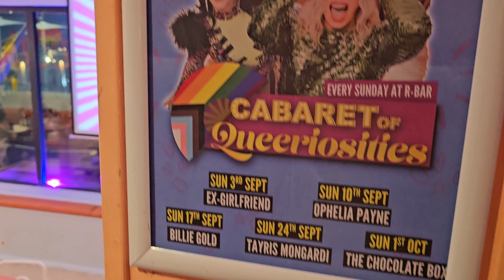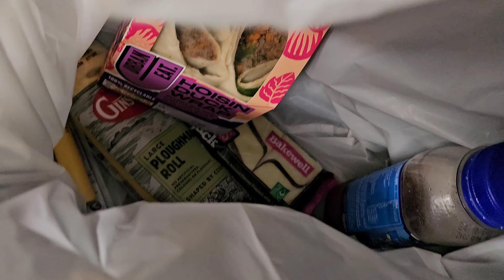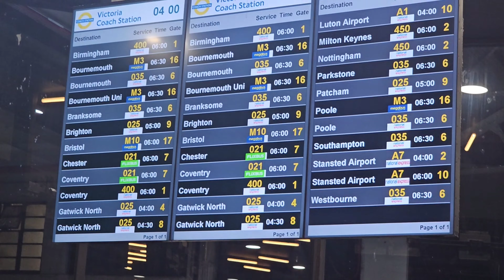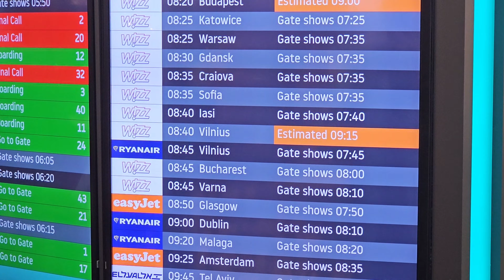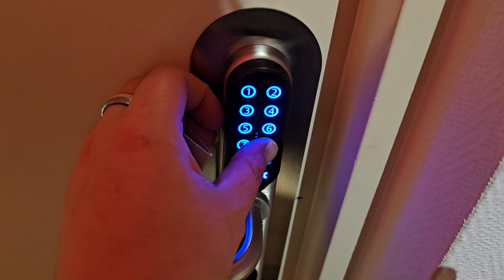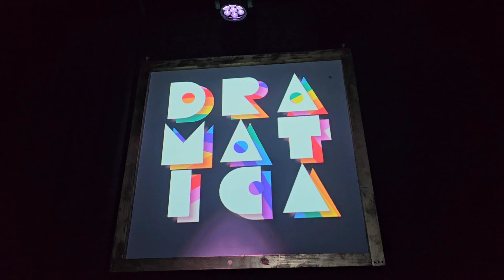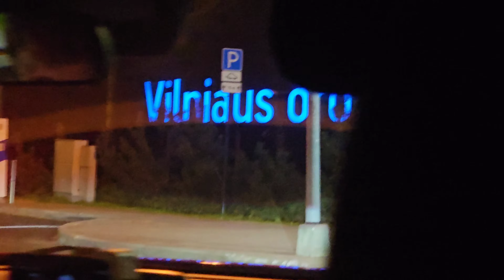A Week In The Life Of A Drag Queen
I filmed everything that I did for an entire week!

In this video you'll see me performing at my gigs, taking part in photoshoots, travelling to another country for a cabaret show, and all sorts of other things!

Also featuring:
James Gridley (my fiancé) @arthurjohncouture
Poppycock @itspoppycock
Krasna @itskrasna
Angèle Micaux @angelemicaux
Miss Plastica ‎@missplastica
Ophelia Payne @thisisopheliapayne

Filmed on Samsung S23 Ultra